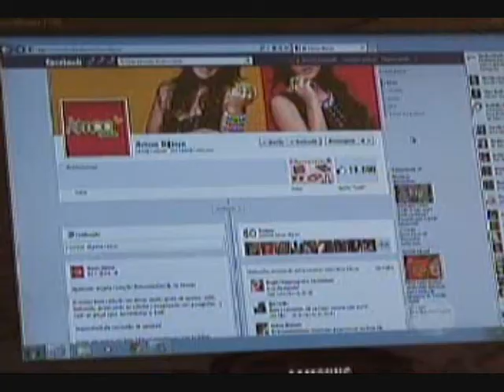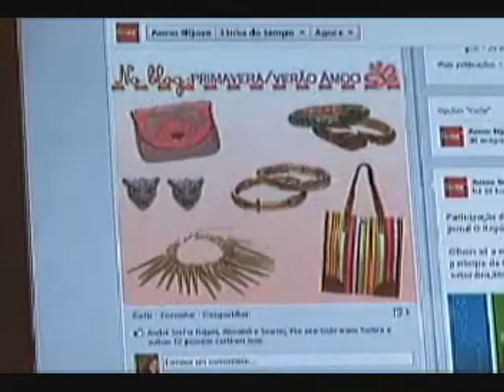MS Record - Série 35 anos MS: Empreendedorismo cresce cada vez mais no Estado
Em dois anos, o Estado quase dobrou o número de pequenas empresas em funcionamento. O índice é maior que a média nacional. Um indicativo de que o sul-mato-grossense tem vocação empreendedora, mas boas ideias e vontade não são tudo na hora de virar empresário.